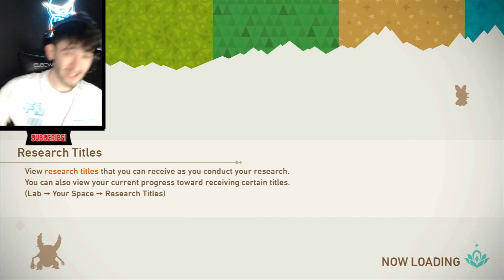SECRET LOCATION?! | POKEMON SNAP EPISODE 2!